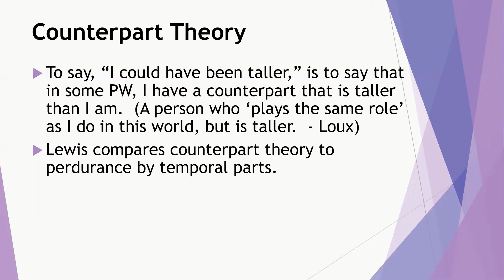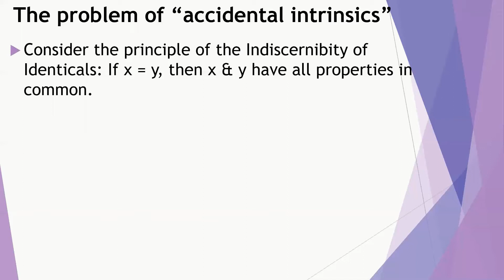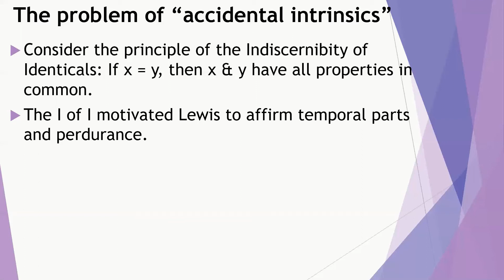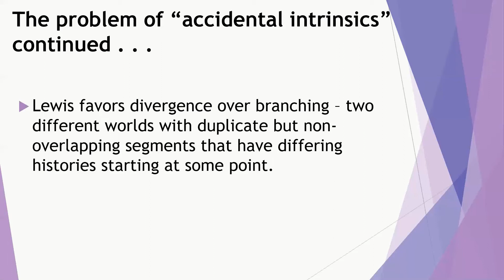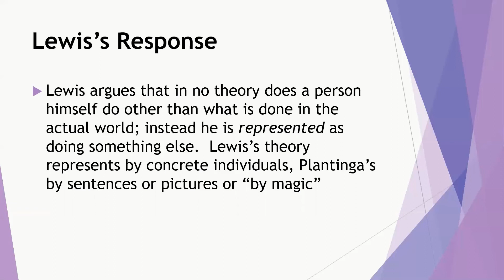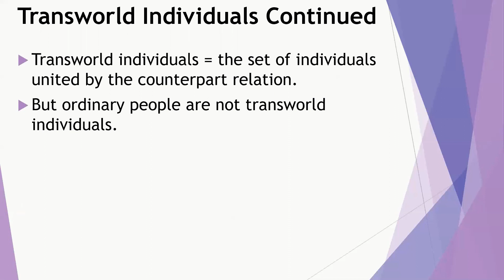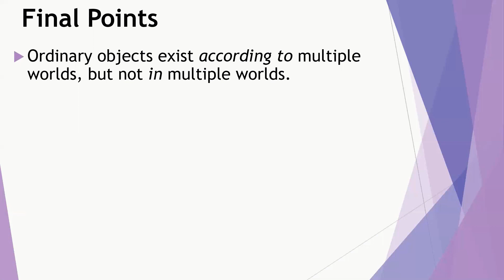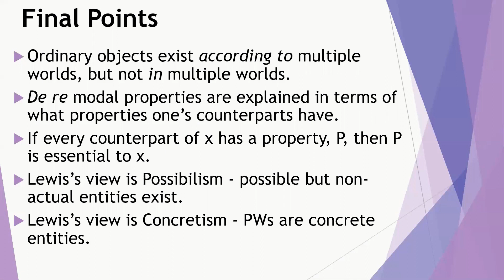Modality - David Lewis Part 2: Possible Worlds Nominalism continued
I describe more details of David Lewis' Possible worlds within his theory of modality.  I explore how he uses possible worlds and counterpart theory to investigate de re and de dicto modality, and provide a framework for modal logic.  NOTE: I mention a yet-to-be produced video on transworld identity.